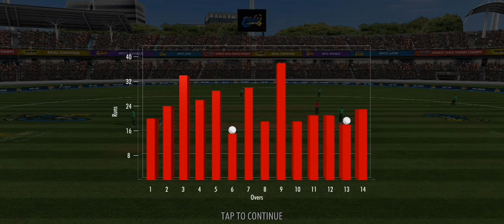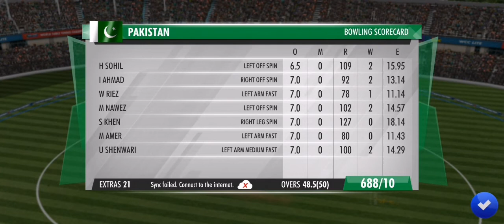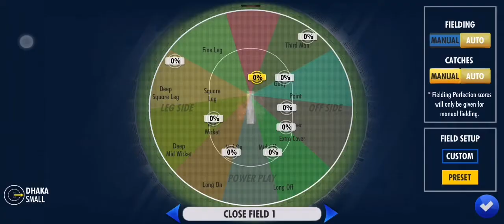VIRAT KHOLI AMAZING KNOCK CRICKET HISTRY| TGMG GAMER tamil tamil gaming தமிழ்